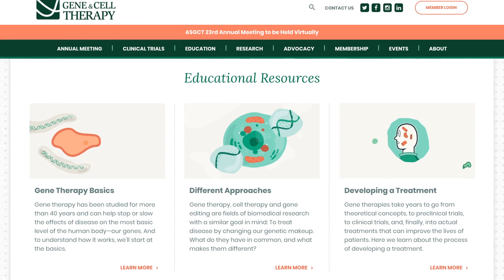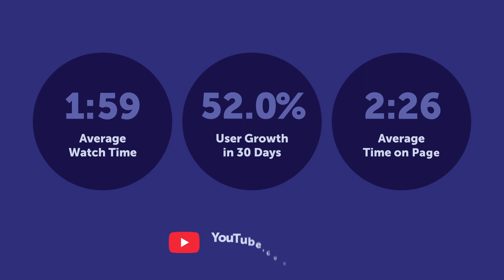Demo Duck & ASGCT: Video Production Partnership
Learn a bit more about how we've partnered with the healthcare organization American Society of Gene & Cell Therapy on various creative content over the past several years, and how that work has helped their mission.